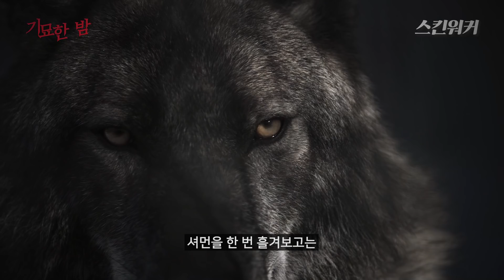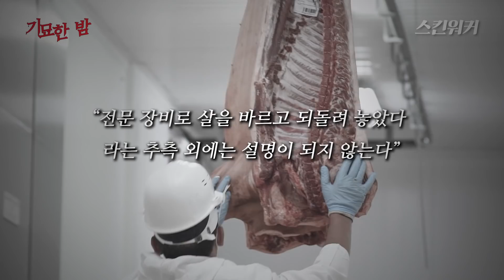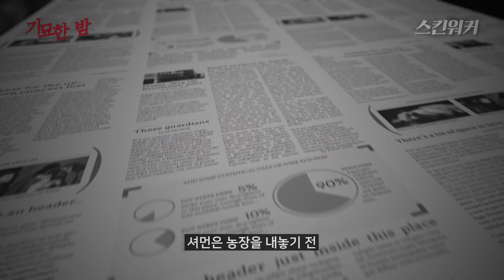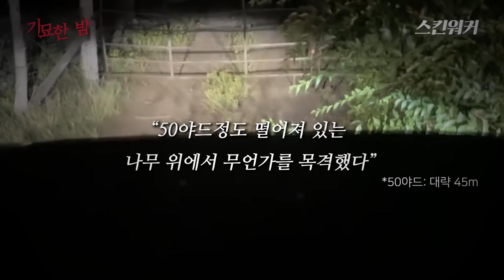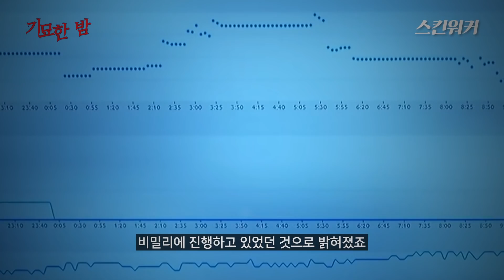미국 인디언 전설 속에 등장하는 괴생명체 스킨워커 [미스터리]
미국의 한 시골 목장에서 발견된 의문의 생명체

기괴한 모습으로 죽어있는 소들과 정체불명의 불빛까지

스킨워커라고 불리는 미지의 존재에 대해 알아보았습니다